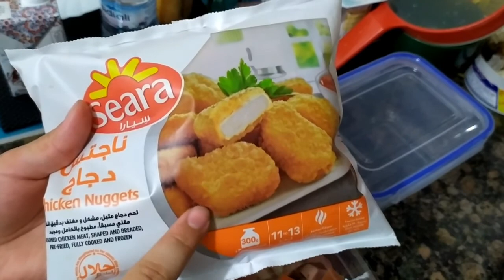دوزت أجمل 4 ساعات في حياتي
صباح الخير زوينات ديالي
نتمنى يا ربي تكونوا مزيانين ونتوما كتفرجوا في الفيديو .

فهاد الفلوق ديتكم معايا باش دوزوا واحد المغامرة واعرة بزاف على اليخت في عمق البحر لكن أول حاجة بديت بيها هو وجدت الماكلة لي غادي ندي معايا وحضرت السلطة د الفواكه من بعد جمعت الحويجات ديالي وشبرت طريق مباشرة لمدينة المضيق حيت الانطلاقة غادي تكون من النادي الملكي وحنا راكبين في اليخت غادي ندوزوا على مجموعة د الأماكن بحال :
- كهف الحمام
- رأس الطرف
- الرأس الأسود
- الحجرة البيضاء

من بعد غادي نوقفوا باش نعوموا تقريبا 3 ساعات بصراحة مسخيتشي بالمرة حيت أنا واحد الإنسانة لي كتعشق البحر بجنون ههههههه .

غادي نخليلكم رقم هاتف الجمعية تواصلوا معها إذا بغيتوا تعرفوا تفاصيل اكثر حول هاد الرحلة : 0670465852

الفيديو السابق (أول تبحيرة مع العائلة بعد الحجر الصحي ) :
كاميرا التصوير: PHONE REDMI NOTE 7